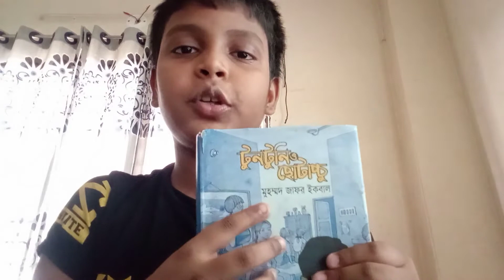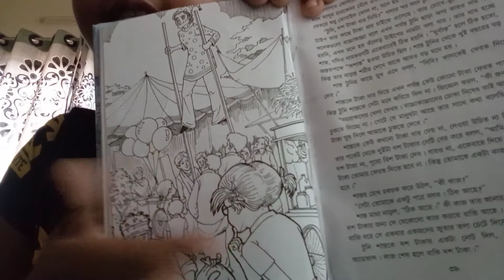Tuntuni O Chotacchu book review|| KMS Cubing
Book name: Tuntuni O Chotacchu
Writer: Muhammad Jafar Iqbal
Published by: Pearl Publication
Price: 250